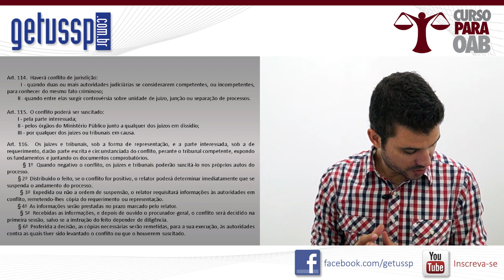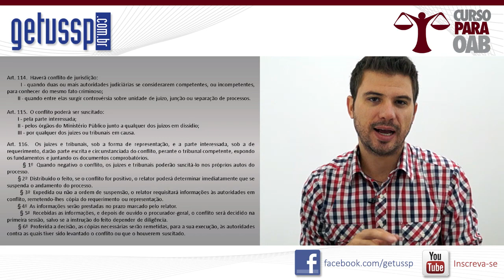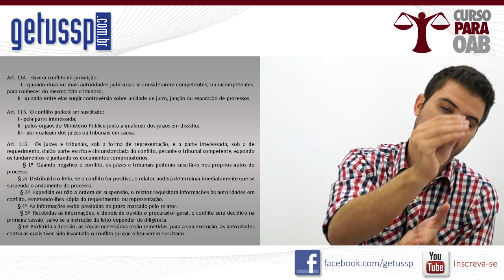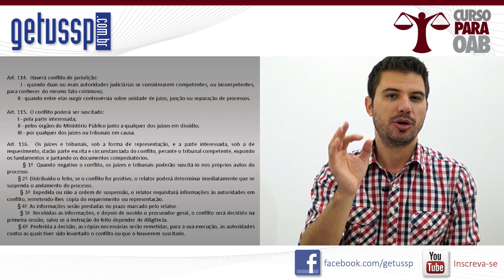Aula 27 - Direito Processual Penal - Conflito de Jurisdição